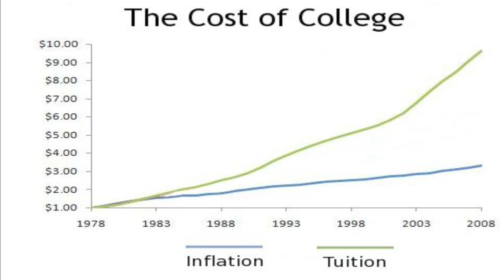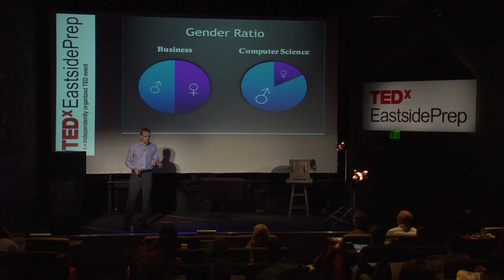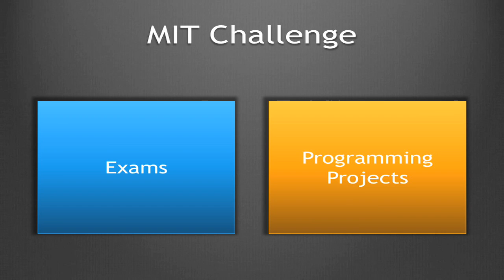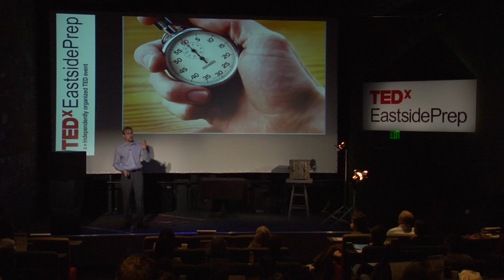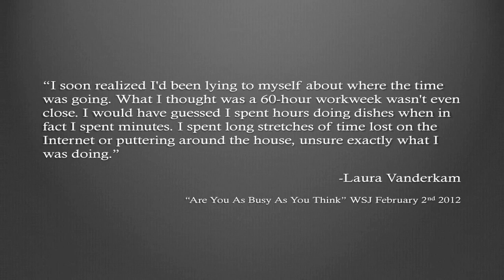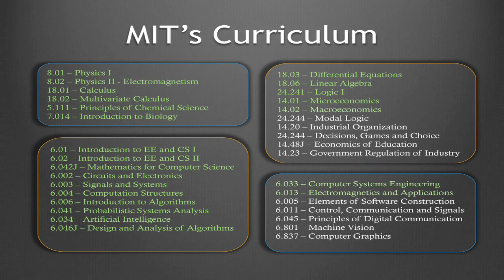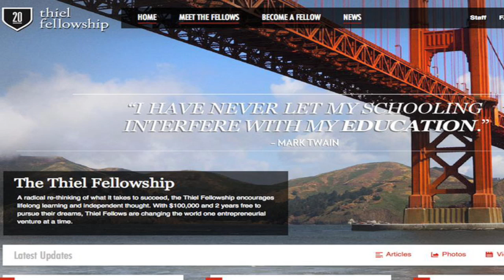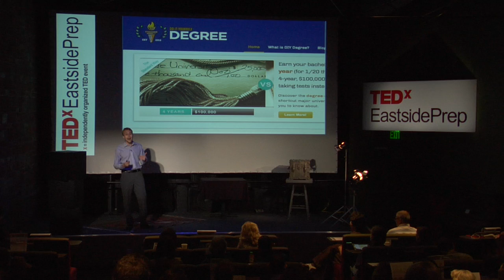Can you get an MIT education for $2,000? | Scott Young | TEDxEastsidePrep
Scott is a speed-reading, vegetarian, holistic learning, productivity hacking recent university graduate. And, for the last five years he's been experimenting to find out how to get more from life. His current project is to learn MIT's 4-year curriculum for computer science in 12 months, without taking any classes. Scott earned his Bachelor of Commerce Honors from the University of Manitoba and his blog features more than 850 articles and books focused on "getting more from life".